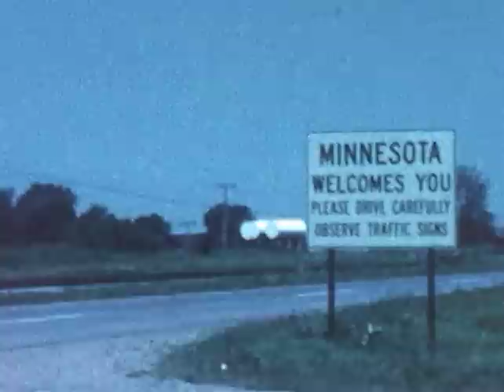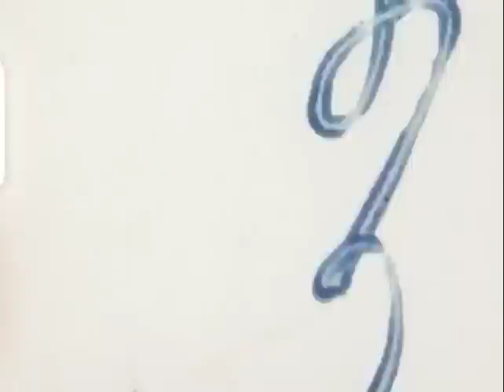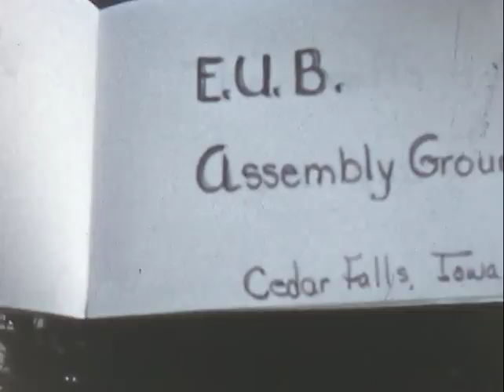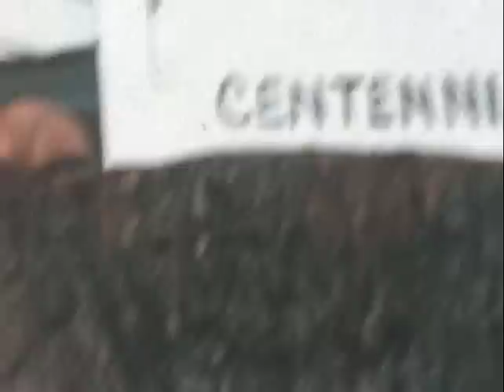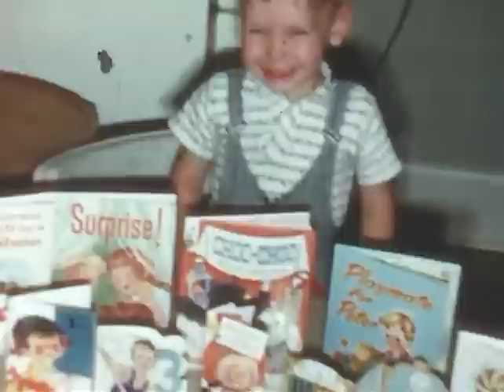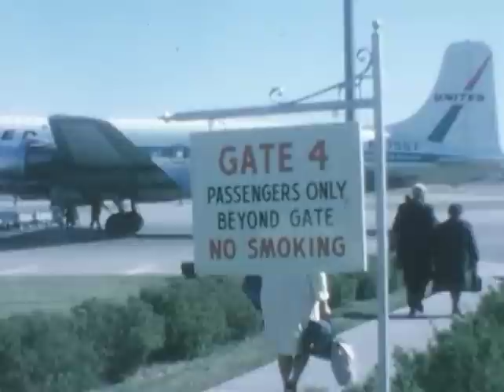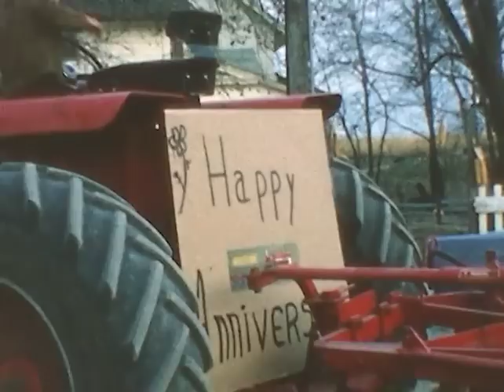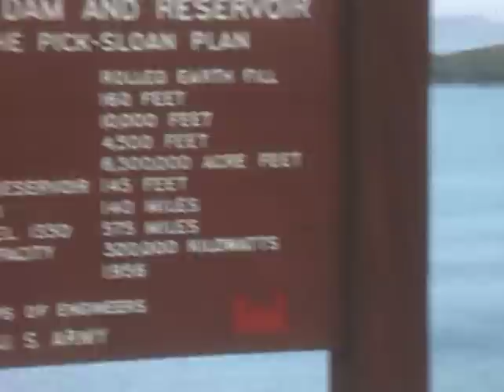Vintage Farm Movies of Iowa from 1950s, 1960s, and 1970s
These video are family movies that were converted from 8mm film. The oldest go back to 1951 and the last few short clips are from 1976. The farm is still owned by my grandfather and great-uncle today, and I enjoy helping any chance I can get.

These movies are silent.